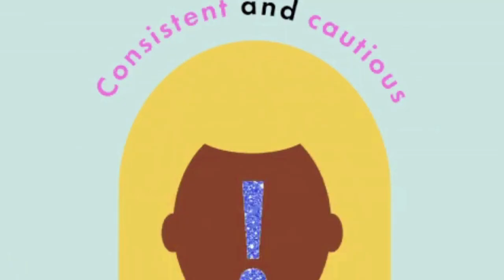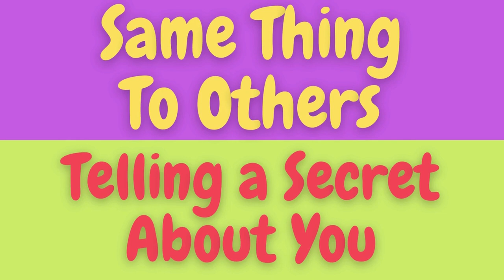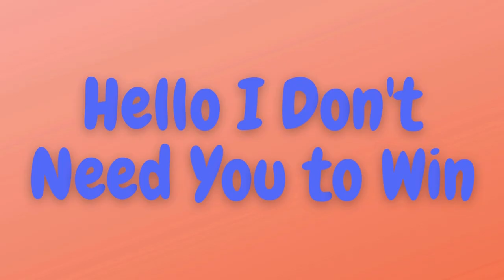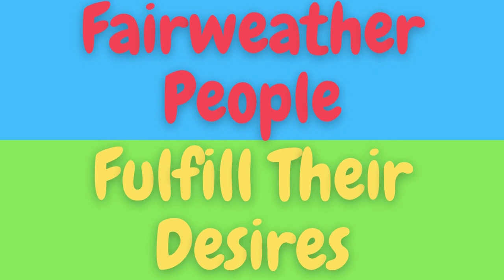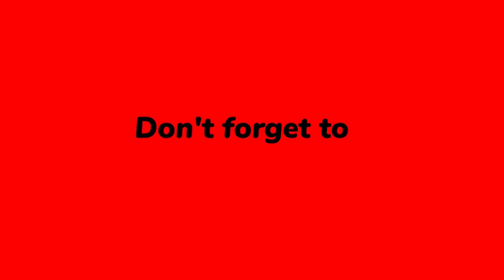What Types of People you should NEVER Trust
Self-help guru Tim Ferriss once asserted that "you're the product of the five people you spend the most time with".
This quote is two-sided; if you spend time with positive-minded people - you will be inspired,
if you stay with those with negative vibes, even the little success you have managed to accomplish will be destroyed.
So, it is necessary to identify those toxic people in your life and stay away from them.

This video is not a substitute for professional advice, but for general guidance.
Please do not take this feedback as an attack on your character.
This video was meant to be a self-improvement guide for those of you who have been feeling a little stuck.
We advise you to always listen to your intuition and always do what is right for you.